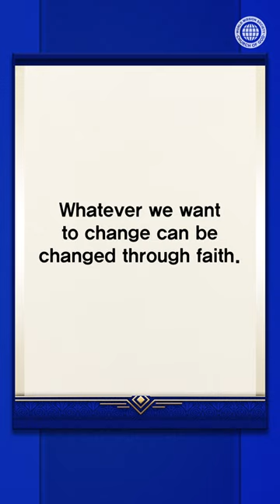There Is a Spiritual Remote Control | WMSCOG, Church of God, Ahnsahnghong, God the Mother